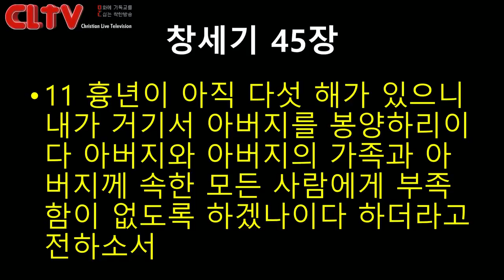CLTV파워메시지_2017.11.26_에덴교회(곽성덕 목사)_'앞서가면 행복 해 진다'